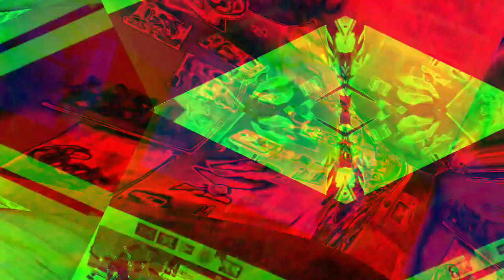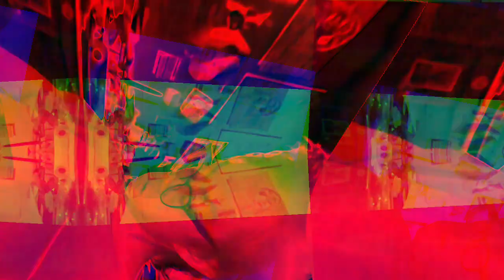Movie 22 12 07 11h20m26s the 10 minute videos collection uploaded. *Photosensitivity Warning*